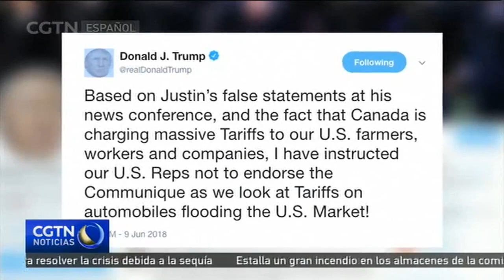Guerra de palabras entre los líderes de los dos países en medio de las disputas arancelarias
La escalada en la disputa comercial entre EE. UU. y Canadá ha derivado en una guerra de palabras. Al término de la cumbre del G7 y desde Twitter, su púlpito predilecto, el presidente de Estados Unidos, Donald Trump, llamó al primer ministro canadiense, Justin Trudeau, "débil y deshonesto". Por su parte, Trudeau aseguró que, durante la cumbre, no le dijo a Trump nada que no le hubiese dicho con anterioridad. El primer ministro canadiense prometió responder a las medidas comerciales de EE. UU. con la implementación de aranceles.